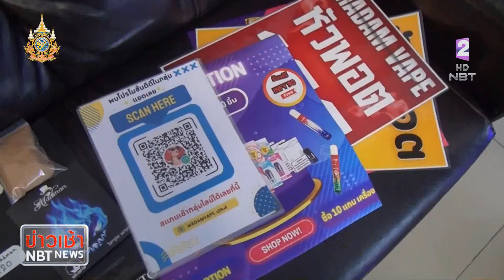จ.บุรีรัมย์ บุกจับร้านขายบุหรี่ไฟฟ้า ข่าวเช้า วันที่ 27 เมษายน 2567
ไปต่อที่นโยบายการปราบปรามบุหรี่ไฟฟ้า ล่าสุด เจ้าหน้าที่ฝ่ายปกครองบุรีรัมย์สนธิกำลัง ตำรวจลุยจับร้านขายบุหรี่ไฟฟ้ากลางเมืองใกล้สถานศึกษายึดของกลางบุหรี่ไฟฟ้าและอุปกรณ์เกือบ 2,000 ชิ้น